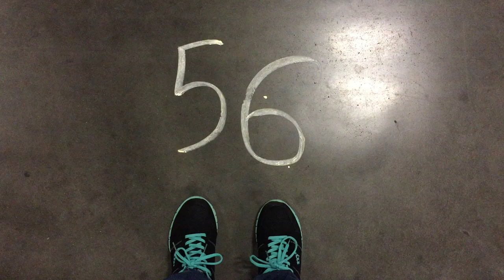Simple Animals in Maker Faire Austin 2017 (Maker Faire Tour 2017)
All story of Simple animals in Maker Faire Austin 2017.
prepare, assemble, make, start, meet, show, disassemble, leave...